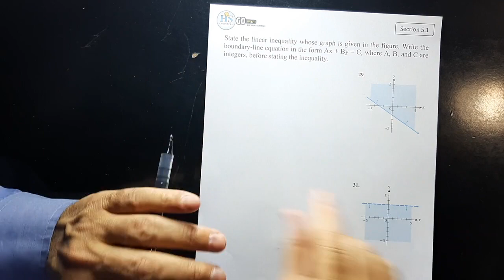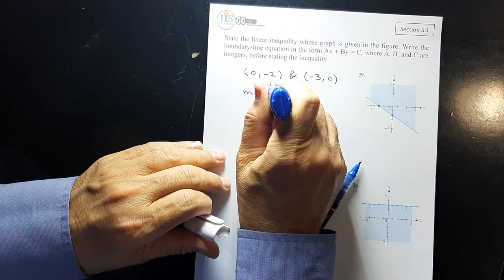13 Finite 115 CH5.1 Problem 29,31